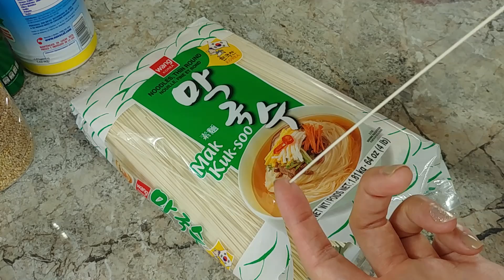NO TE IMAGINAS QUE TAN RICO SABE ESTE PAN DE AJO | FIDEO ESTILO COREANO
Hola amigos, como han estado?

Nosotros seguimos preparando mas y mas comida! Para compartir con ustedes y la preparen también!

Les compartimos esta ocasión dos recetas:
-Pan de ajo
-Fideo con verduras

Sinceramente están muy muy ricas! Tienen que prepararlas cuando tengan oportunidad.

Los ingredientes los pueden conseguir fácilmente y la preparación no es tan tardada ni difícil

Esperemos que las disfruten  :)

Les mandamos abrazos!

Mucha salud para todos!

Saludos

MÉXICOREA 멕시코리아

Fideo en salsa de soya 0:53
Pan de ajo 09:37